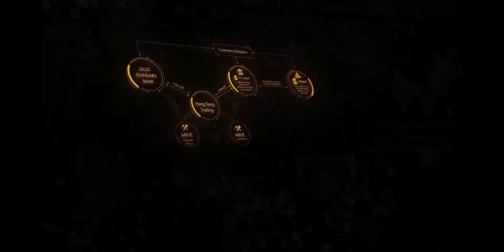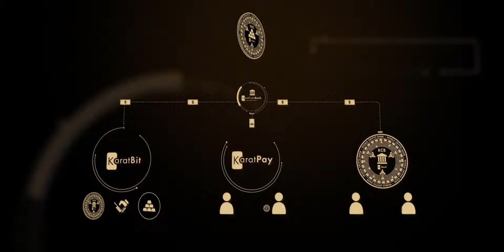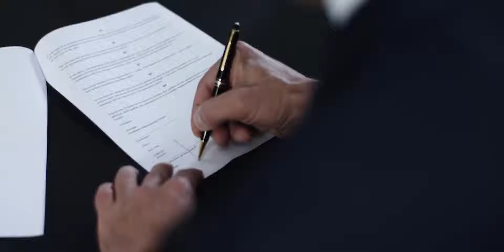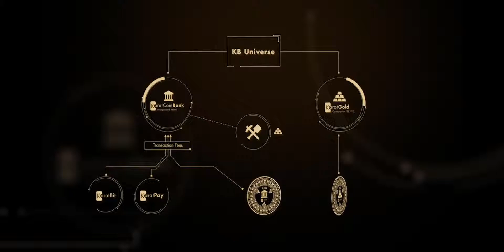Karatbars 2019 - KB Universe, Vision, Values, Mission Statement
Karatbars 2019 - KB Universe, Vision, Values, Mission Statement. We believe that gold has and always will be true money. Gold is inflation proof and has held intrinsic value for over 3000 years. The value of physical gold ownership has always been the best kept secret of the wealthy. Not only this, but physical gold continues to keep the wealthy living in abundance from one generation to the next generation.